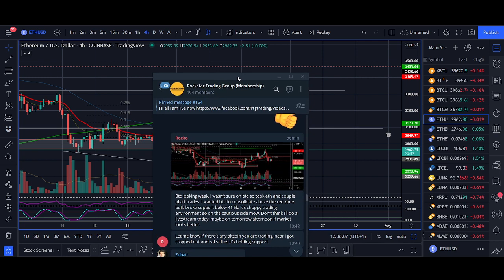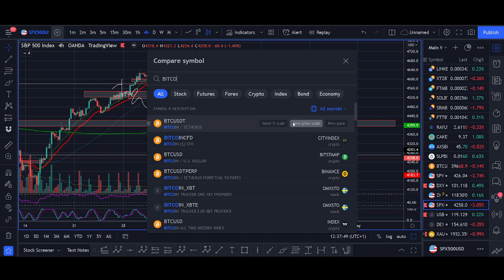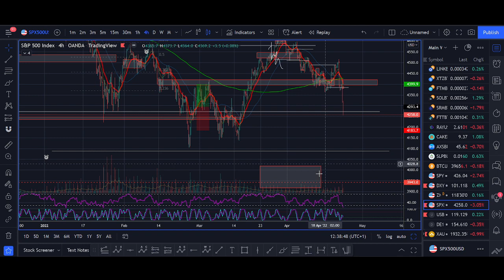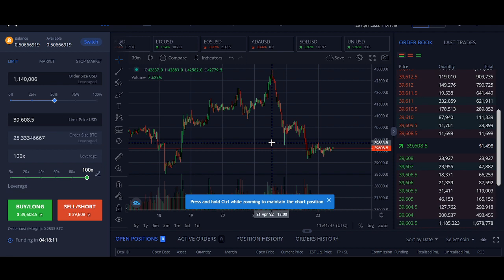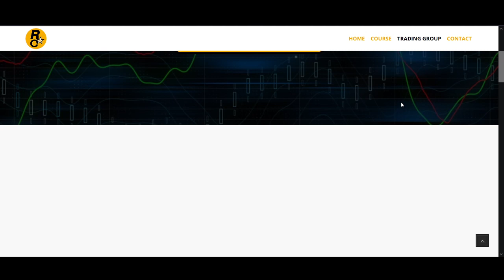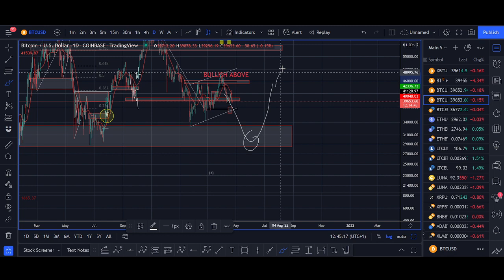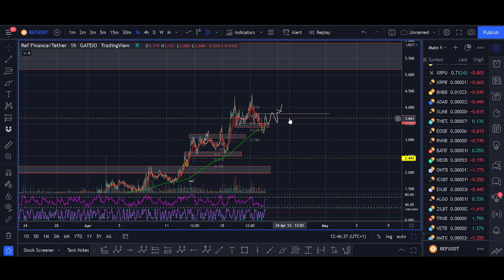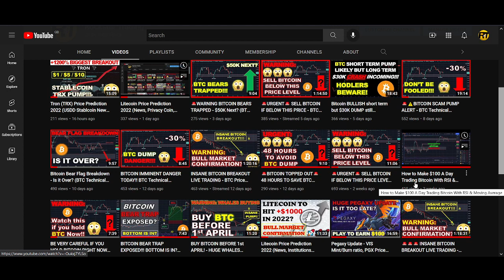BITCOIN PRICE WARNING! - BTC Technical Analysis & Price Prediction 2022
Want to get free $50 Free Bitcoin Bonus and buy these altcoins that are breaking out next with 50% less trading fees, and get your Free bitcoins now...

♥ BTC: 17isdB1axM3VB4w6kT4w53Kh7SHE24MeBv
♥ ETH: 0xb35c7a69c0f1aed0e017bf3f2e335868d82b01ef
♥ LTC: LayvBFb9dntcSsQrb8dKoWqd4B4mL8sooK

Regards,
Rocko